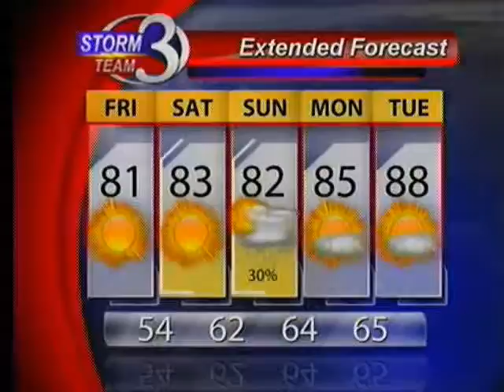Sunny and Pleasant on Friday